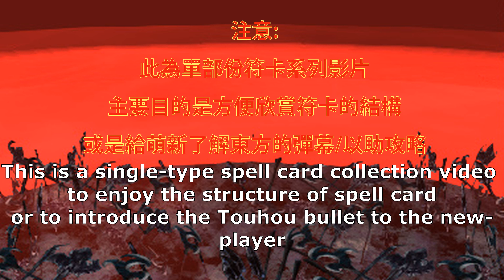[真 符卡筆記本] 八蘇神秋雨 蘇鐵「無限之刃博覽會」/「Infinite Blade Pavilion」/「Infinite Blade Rebellion」